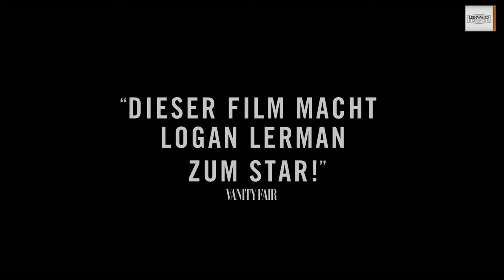EMPÖRUNG HD Trailer 1080p german/deutsch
Ab dem 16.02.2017 in den deutschen Kinos.
Im X-Verleih.

Inhalt:
Marcus Messner (Logan Lerman) ist jung und fleißig: Er bekommt die Möglichkeit, an einem College zu studieren, kann sich den Sorgen seiner Eltern entziehen und muss nun vor allem nicht dem koscheren Metzgergewerbe seines Vaters nachgehen. In Winesburg, Ohio, will er unbedingt der Beste sein… Aber nicht nur verstört ihn die verführerische Olivia (Sarah Gadon) zutiefst, auch die Konfrontation mit dem erzkonservativen Dekan Caudwell (Tracy Letts), mit dem er sich höchst philosophische, aber gleichzeitig gnadenlose Rededuelle liefert, lässt ihn wider Willen zum Rebellen werden.